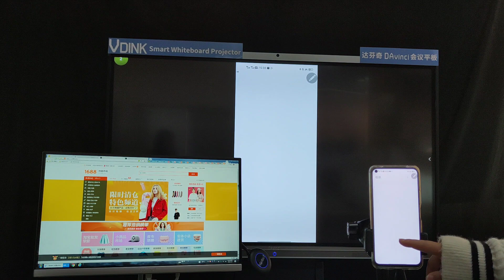Vdink tersuai terbaik, papan pintar digunakan dalam, harga papan pintar amazon, Pembekal China